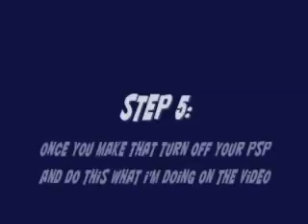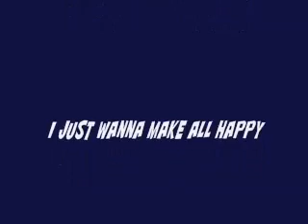Final Fantasy VII Crisis Core:How to use Genesis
i wish you guys got fun with